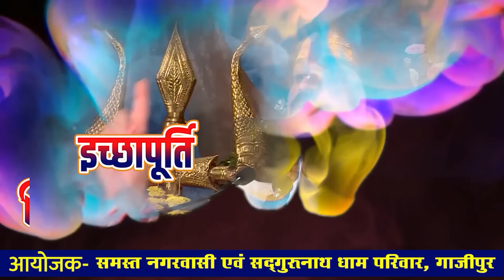मनचाहा साथी पाने का अचूक उपाय| Acharya Satish Awasthi